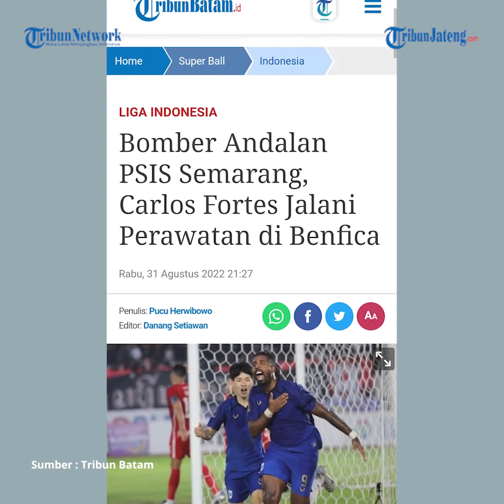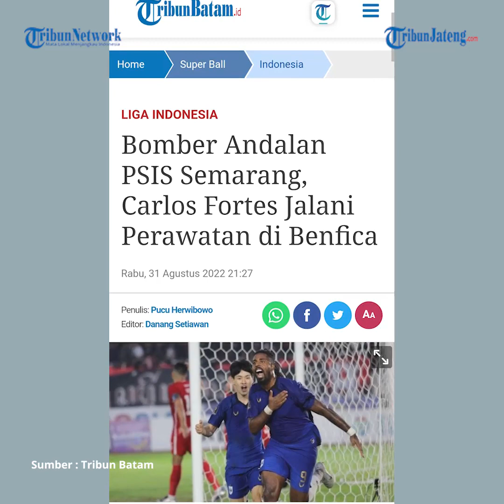Bomber PSIS Semarang Carlos Fortes Absen Enam Pekan, Pulang Kampung Sembuhkan Cedera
PSIS Semarang harus gigit jari tidak bisa menggunakan tenaga bomber andalannya Carlos Fortes. Striker berambut gimbal gondrong itu harus menunda debutnya bersama PSIS lebih lama lagi.